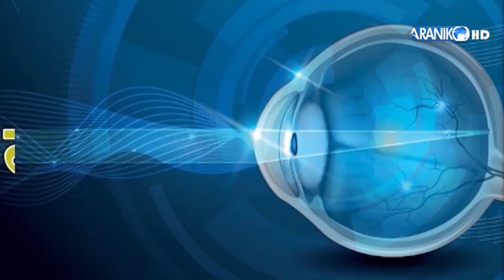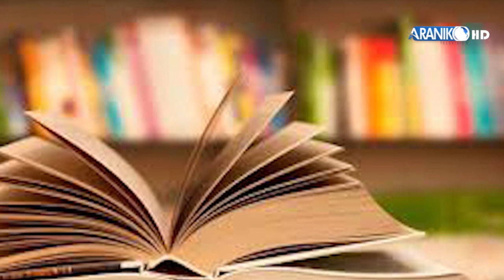प्रतिभा हुनेले यौटै विधामा खुम्चिएर बस्नु पर्दैन । साहित्यकार - नारायण तिवारी ।